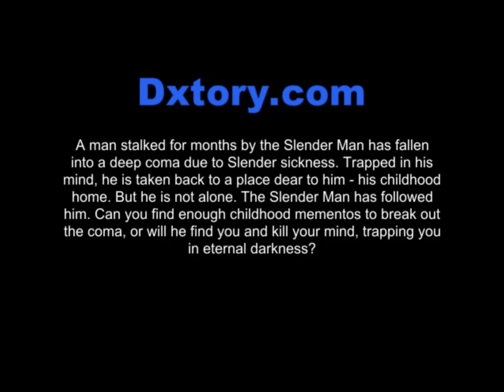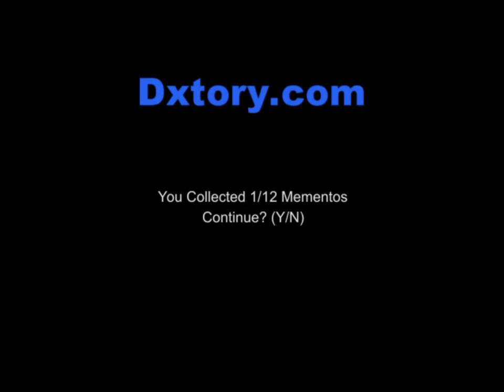Slender's Shadow Mansion [Part 7] - Slayer117 - Complete Failure